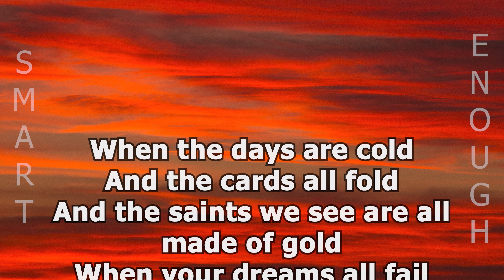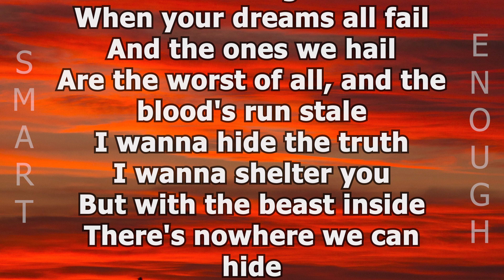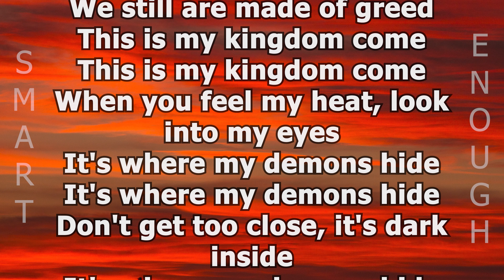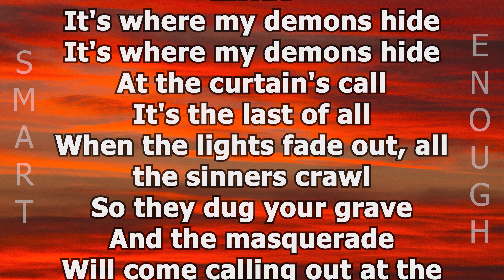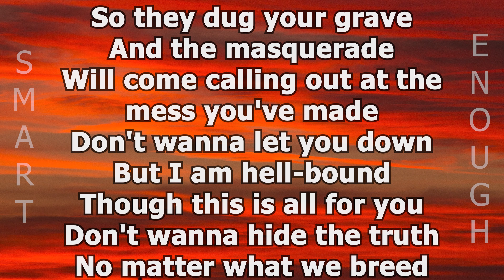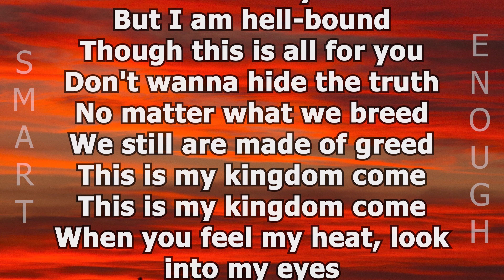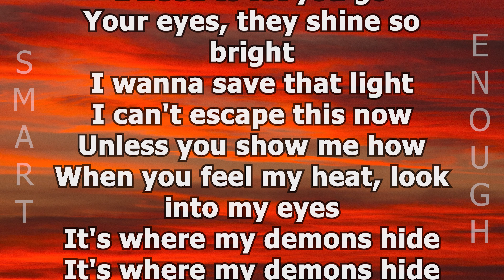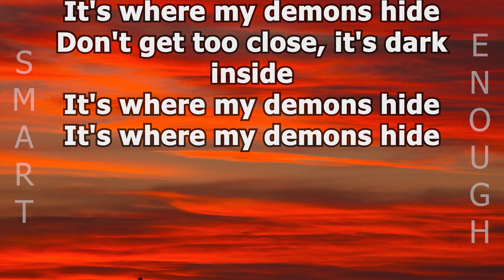Imagine Dragons - Demons | Lyrics (Scrolling)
▶️Unleash Limitless Melody with Amazon Music Unlimited

𝐶𝑅𝐸𝐷𝐼𝑇𝑆:📜 Imagine Dragons

𝘽𝙖𝙘𝙠𝙜𝙧𝙤𝙪𝙣𝙙 𝙞𝙢𝙖𝙜𝙚
📸𝐵𝑎𝑐𝑘𝑔𝑟𝑜𝑢𝑛𝑑 𝑖𝑚𝑎𝑔𝑒 𝑏𝑦: 𝑈𝑁𝑆𝑃𝐿𝐴𝑆𝐻